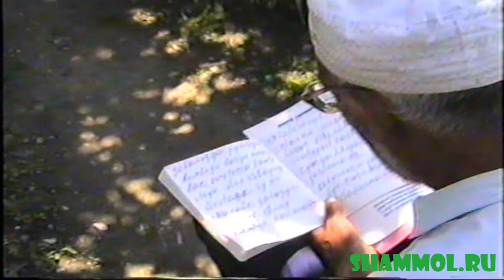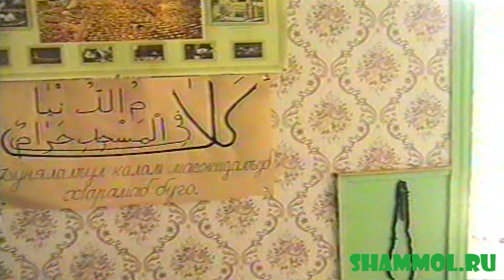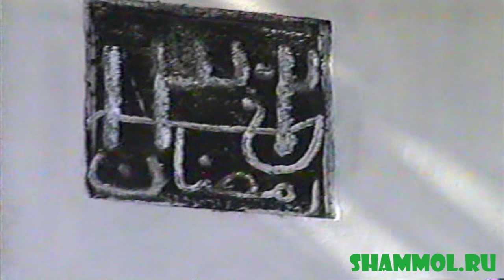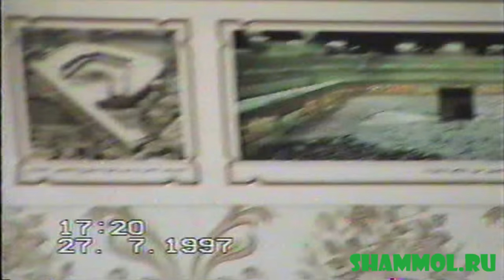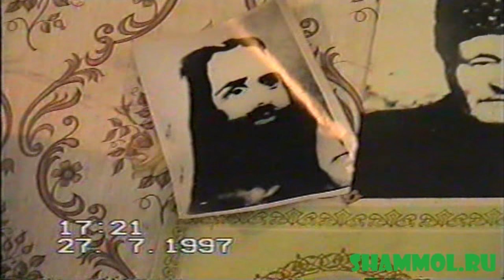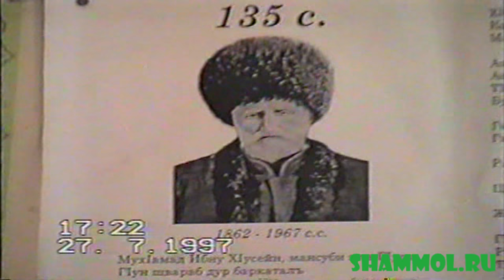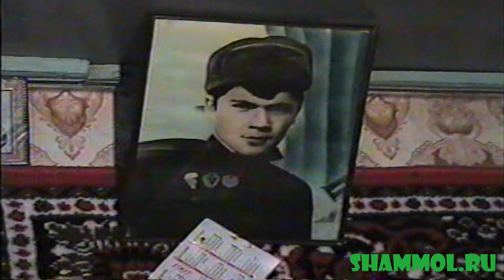Архив с. Нитаб 1997 год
Обычная жизнь горцев 1997 года , 20 лет как видео снято , много людей которые уже ушли в мир иной , дуа аманат всем братьям и сестрам.